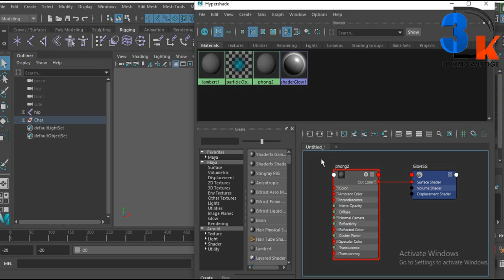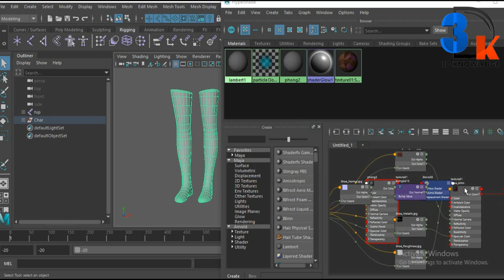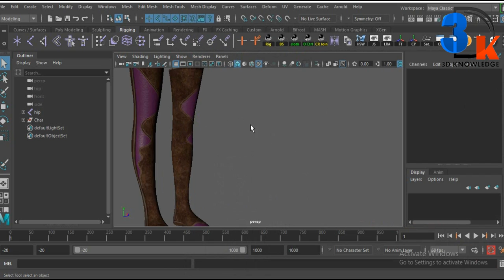How To Export Import Maya Shader | Texture Export In Maya | Import Export Shader Network Maya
You will learn how to export maya textures and network shaders it's very useful video.